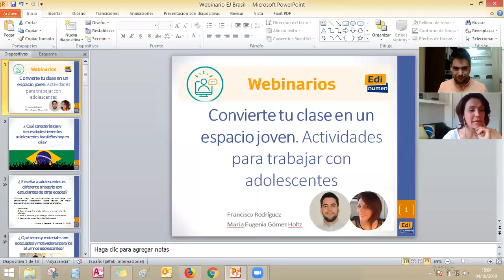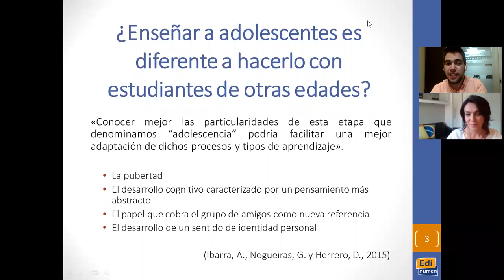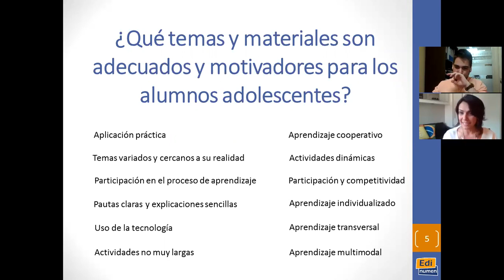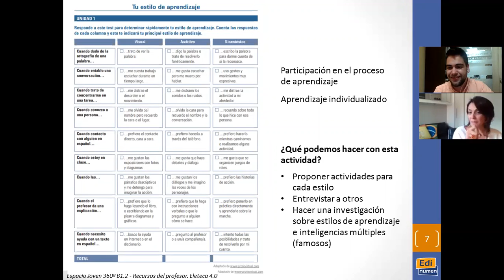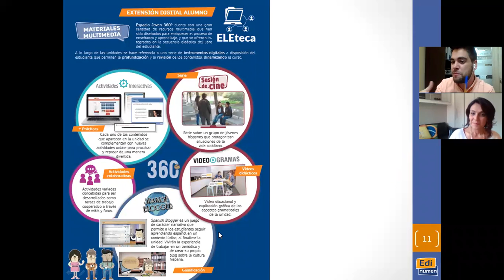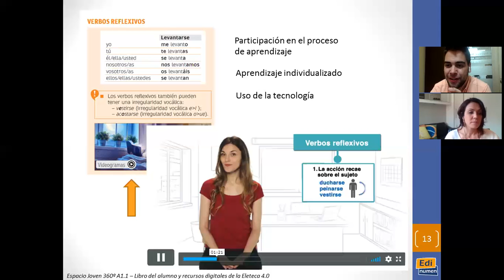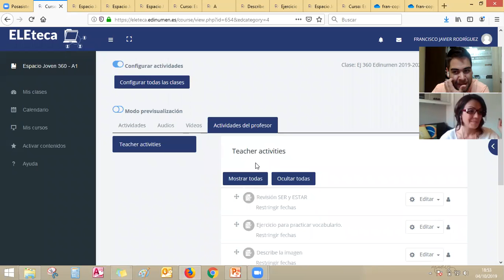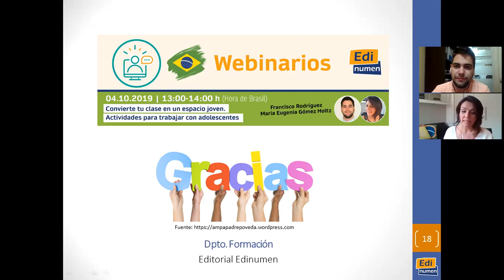Convierte tu clase en un espacio joven. Actividades para trabajar con adolescentes